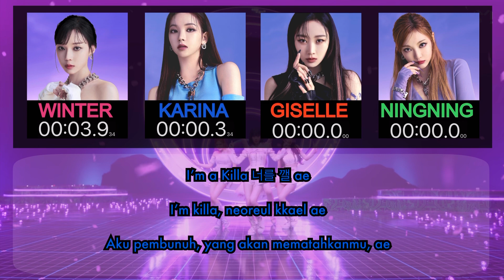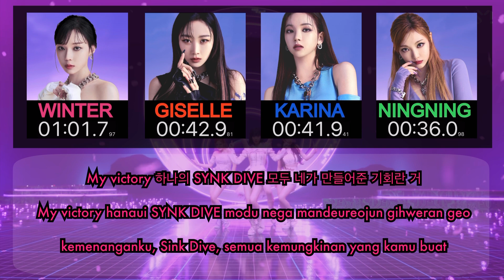AESPA - SAVAGE | Lyrics Indonesian/Han/Rom & Line Distribution (#36)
Hello, all

This time I want to share the lyrics and line distribution of the latest girl group of SM Entertainment, sister Of SNSD, F (x) and Red Velvet, namely AESPA.

AESPA released their latest Mini album titled savage. How do you want to know good or not and the line distribution? Let's look at the video

Halo semua

Masih dalam dunia perkpopan, kali ini aku mau share lirik dan line distribution dari girlband terbaru SM Enterntainment, adiknya SNSD, F(x) dan Red Velvet, yaitu AESPA.

AESPA mengeluarkan Mini album terbaru mereka berjudul savage. gimana mau tau bagus atau tidak dan pembagian linennya? yuk simak Ya videonya

Selamat Menikmati
36memo(YAL)ies Video

Editor : @ddiyal
Han : ccl
Rom: ccl
Ina : @ddiyal
Background Music: AESPA - Savage (All Copyright Reserved to AESPA @SM Entertainment)
Bumper Music: no bumper guys :)
Alat:

Editing tools : Lumafusion - Ipad Air 4

Thanks guys sudah berkunjung, support kalian aku tunggu yaaa